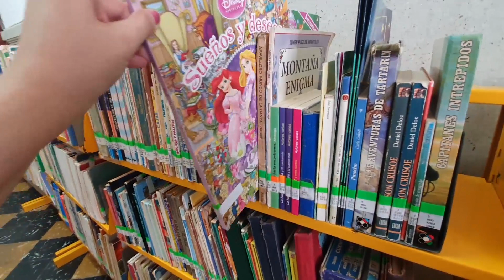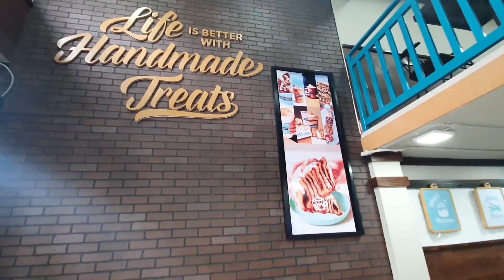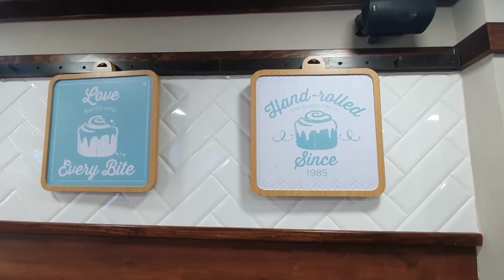Biblioteca Municipal de Tampico + Cinnabon Tampico Centro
Hola amigos!
Bienvenidos a otro video =)
Sígannos en Instagram: edjoyfamily
y facebook: Edjoy Family Adventures.
Saludos!